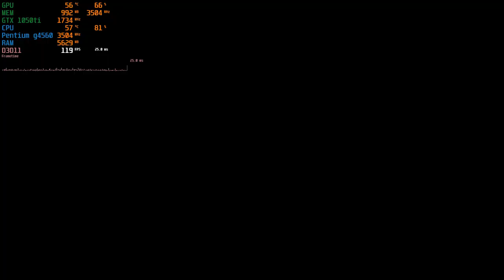Battlefield 4 - Low settings - [Pc fraco rodnado bf4] Pentium g4560 and GTX 1050ti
Especificações do meu computador:

Placa Mãe: ASrock b150 Fatality k4/hyper
Processador: Intel Pentium g4560 3.5 ghz
Memória RAM: 8gb Corsair Vengeance LPX DDR4 2400mhz
Placa de Vídeo: ASUS gtx 1050ti 4gb oc dual
Fonte: Corsair cx500
SSD: 1 Samsung 120gb e 1 Kingston sv300 de 240gb

Configurações no Driver:
Configurações 3D: preferência por desempenho máximo

Gerenciar as configurações 3D:
 Filtragem de Textura - Alto Desempenho
 modo de gerenciamento de energia - Preferência por desempenho máximo